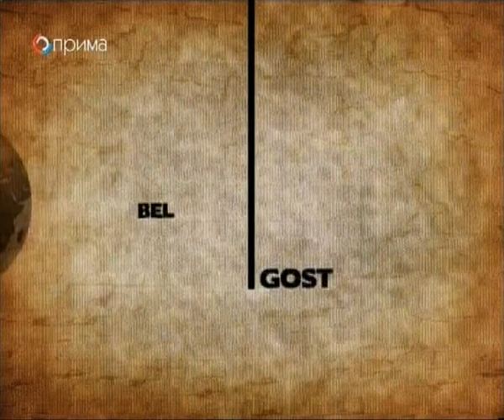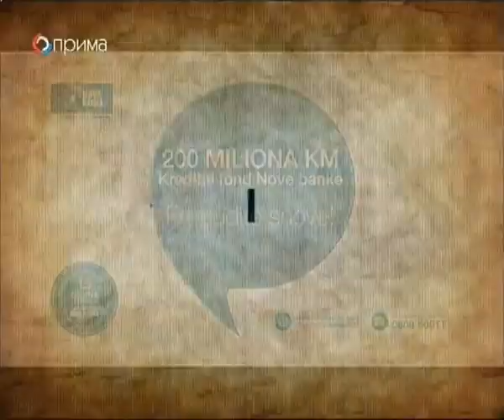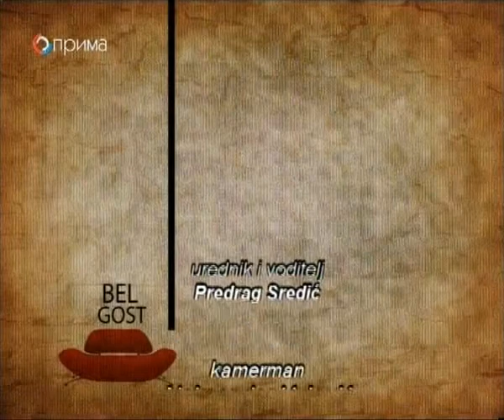Bel gost Privredna komora